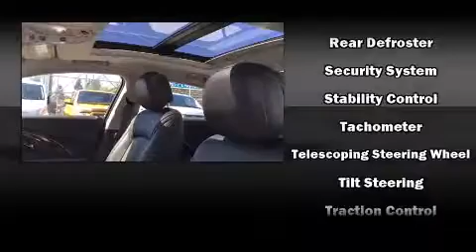2014 Buick Lacrosse Leather FWD V6 Auto w/ Remote Start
2595 Barnett Highway.

Discerning drivers will appreciate the 2014 Buick LaCrosse. This 4 door, 5 passenger sedan has not yet reached the 20,000 kilometer mark! Top features include power windows, variably intermittent wipers, a built-in garage door transmitter, a power seat, a trip computer, front dual-zone air conditioning, tilt steering wheel, and leather upholstery. Safety equipment has been integrated throughout, including: head curtain airbags, front and rear SIDE impact airbags, traction control, brake assist, a security system, onStar, and 4 wheel disc brakes with ABS. This car was designed with safety in mind, allowing you to drive with even greater assurance. This vehicle has achieved Certified Pre-Owned status, by passing Buick's rigorous certification process. We pride ourselves on providing excellent customer service. Stop by our dealership or give us a call for more information.